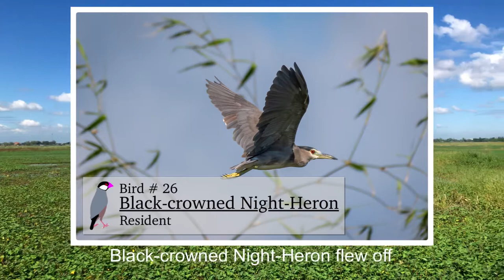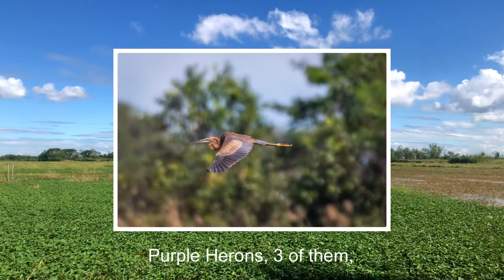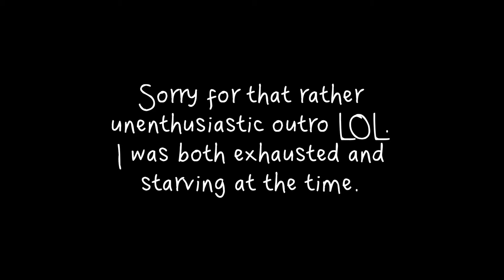{ENG SUB} Tumbaga, My Local Patch Pt. 2 | Birding in Tarlac, Philippines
Join me as I do  second round birding at Tumbaga, my Local Patch.